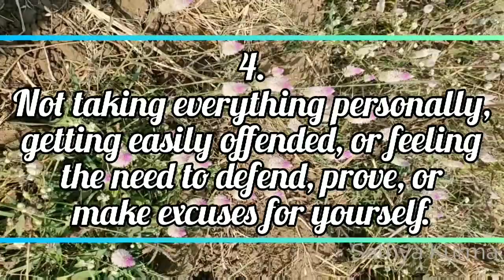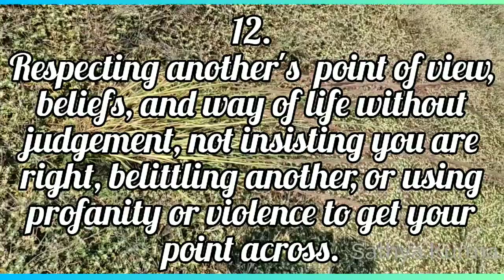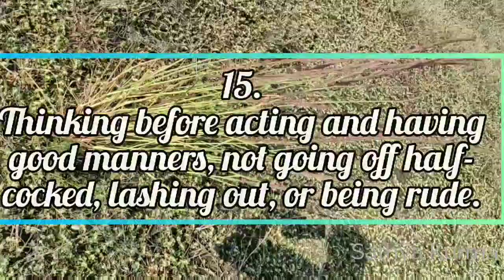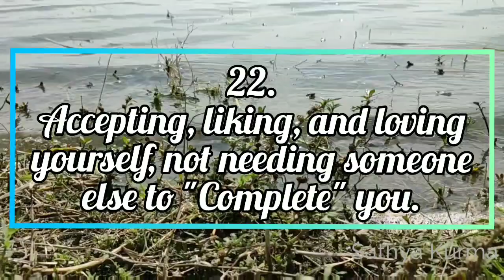Signs of Maturity | Wisdom | Knowledge